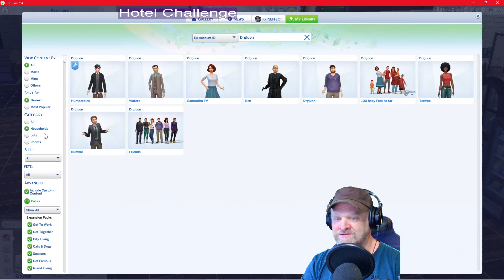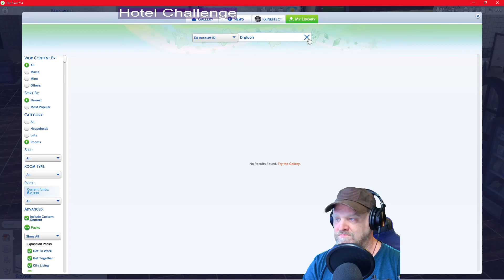Hotel Challenge Ep1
Hotel Challenge with Sims you will all know.